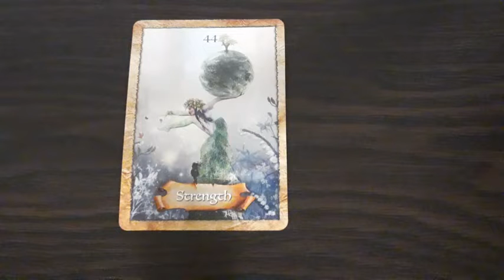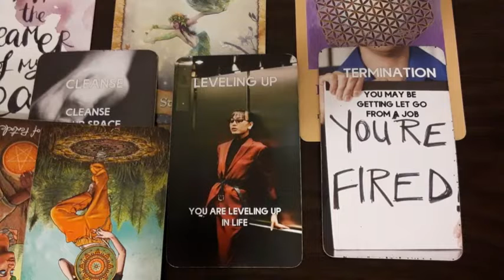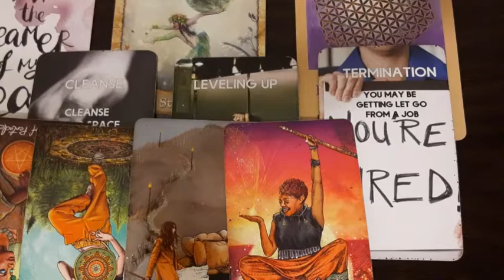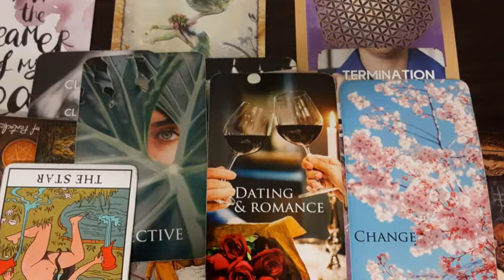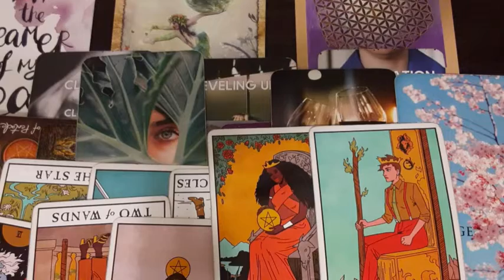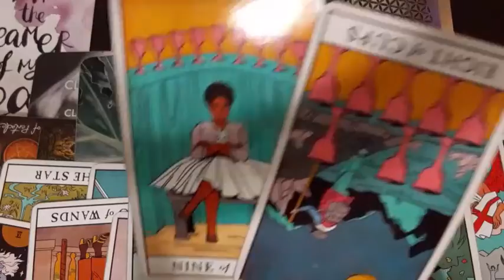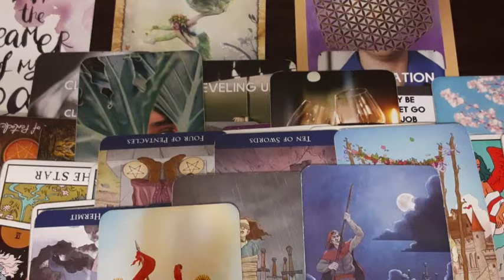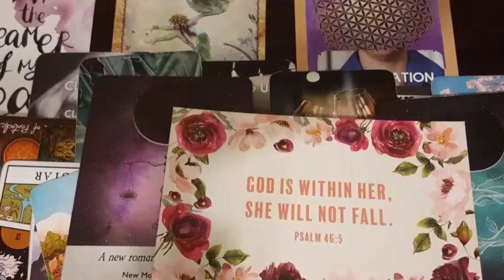Divine Feminine- You're being carried🙌🏾...Financial and emotional fulfillment is here🌈🌟